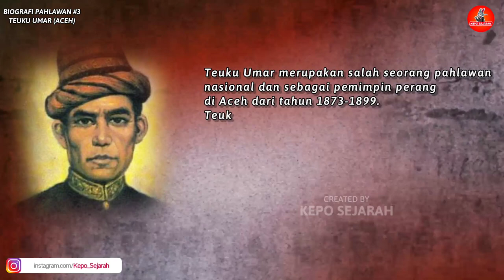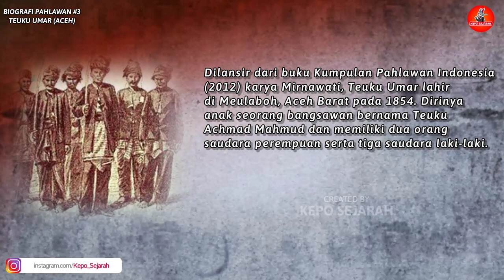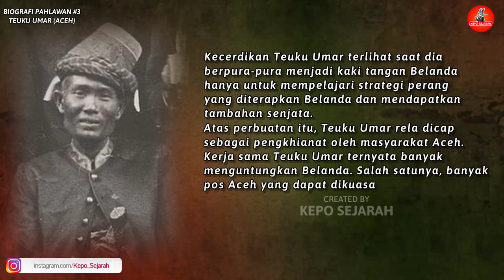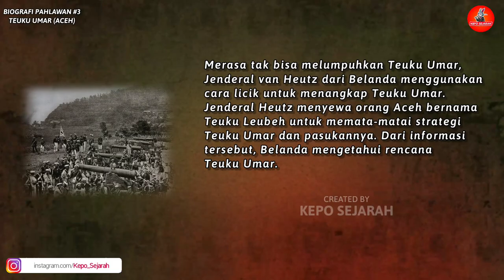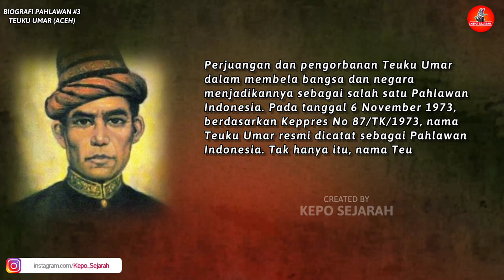Teuku Umar, Panglima Perang yang Tak Gentar Melawan Penjajah - Biografi Pahlawan #3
Teuku Umar merupakan salah seorang pahlawan nasional dan sebagai pemimpin perang di Aceh dari tahun 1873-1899. Teuku Umar menjadi panglima perang yang tak gentar membela tanah kelahirannya dari serangan penjajah yang ingin menguasainya.
Dilansir dari buku Kumpulan Pahlawan Indonesia (2012) karya Mirnawati, Teuku Umar lahir di Meulaboh, Aceh Barat pada 1854. Dirinya anak seorang bangsawan bernama Teuku Achmad Mahmud dan memiliki dua orang saudara perempuan serta tiga saudara laki-laki. Teuku Umar kecil dikenal sebagai anak yang cerdas, pemberani, dan kadang suka berkelahi dengan teman-teman sebayanya. Dirinya juga dikenal memiliki sifat yang keras dan pantang menyerah dalam berbagai masalah.

Teuku Umar berjuang melawan penjajah saat usianya 19 tahun, yaitu pada tahun 1873. Dimuali dari daerah Meulaboh kemudian melanjutkan perjuangannya ke Aceh Barat. Di usia muda, dirinya sudah diangkar menjadi kepala desa. Sebagai panglima perang, Teuku Umar dikenal cerdik dan pandai bersiasat. Sejak menikah dengan Cut Nyak Dien pada tahun 1880, perlawanan rakyat Aceh menentang penjajahan semakin kuat dan hebat. Kecerdikan Teuku Umar terlihat saat dia berpura-pura menjadi kaki tangan Belanda hanya untuk mempelajari strategi perang yang diterapkan Belanda dan mendapatkan tambahan senjata.
Atas perbuatan itu, Teuku Umar rela dicap sebagai pengkhianat oleh masyarakat Aceh.

Kerja sama Teuku Umar ternyata banyak menguntungkan Belanda. Salah satunya, banyak pos Aceh yang dapat dikuasai Belanda. Atas jasanya, Belanda menganugerahi gelar Teuku Umar Johan dan mengangkatnya sebagai komandan pasukan Belanda yang memiliki kekuasaan penuh. Dari situ dirinya terus mempelajari cara dan siasat Belanda sambil mengganti setiap orang Belanda sambil mengganti setiap orang Belanda di unit yang dia kuasai dengan pasukan dari Aceh.

Pada tanggal 30 Maret 1896, Teuku Umar segera menarik pasukannya dari pios yang dikuasai Belanda. Perlengakapan perang Belanda seperti 800 senjata, 25.000 butir peluru, 500 kilogram amunisi, dan sejumlah uang dapat diambil alih oleh Teuku Umar. Perlahan Belanda mengetahui kebohongan dan pengkhianatan Teuku Umar. Akhirnya Belanda melakukan operasi besar-besaran untuk memburu Teuku Umar dan pasukannya. Usaha Belanda tak membuahkan hasil.
Teuku Umar dan pasukannya ternyata sulit ditaklukkan. Pasukan Teuku Umar terus mengadakan perlawanan melawan penjajah. Daerah Banda Aceh dan Meulaboh dapat dikuasai Teuku Umar dan pasukannya. Merasa tak bisa melumpuhkan Teuku Umar, Jenderal van Heutz dari Belanda menggunakan cara licik untuk menangkap Teuku Umar. Jenderal Heutz menyewa orang Aceh bernama Teuku Leubeh untuk memata-matai strategi Teuku Umar dan pasukannya. Dari informasi tersebut, Belanda mengetaui rencana Teuku Umar.

Mengetahu strategi Teuku Umar, Belanda mengerahkan semua kekuatan pasukannya untuk menyerang Teuku Umar di Meulaboh. Teuku Umar gugur dalam pertempuran tersebut pada tanggal 11 Februari 1899.

Perjuangan dan pengorbanan Teuku Umar dalam membela bangsa dan negara menjadikannya sebagai salah satu Pahlawan Indonesia. Pada tanggal 6 November 1973, berdasarkan Keppres No 87/TK/1973, nama Teuku Umar resmi dicatat sebagai Pahlawan Indonesia. Tak hanya itu, nama Teuku Umar diabadikan sebagai nama jalan di sejumlah daerah di tanah air. Namanya juga diabadikan sebagai nama universitas di Meulaboh, Universitas Teuku Umar.

KAMI MOHON JANGAN TELAN MENTAH-MENTAH INFORMASI DARI KAMI! CROSS CHEK DULU. JADILAH NETIZEN YANG BUDIMAN DAN KRITIS!!

Semoga bermanfaat!